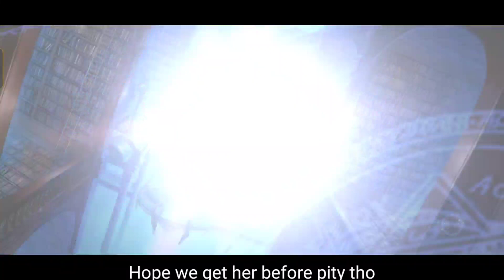Epic Seven - Yulha Summon, Gears, Skills and GvG Test - Let's Hunt Hwayoung Defense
Hiya!

jump to 06:30

Finally a new hero xD
so happy to touch that summin button again after a while.

Yulha in gvg and of course we will hunt Hwayoung defense only. Fir thos who have trouble against Hwayoung, here is your answer